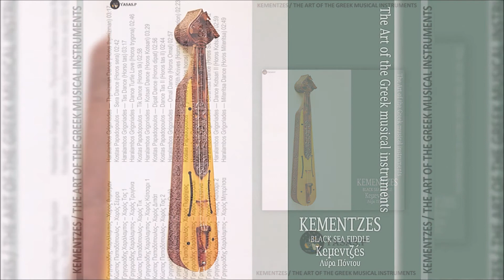Γρηγοριάδης Χαράλαμπος-Χορός Μητερίτσα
From the CD "Kementzes / The art of the Greek musical instruments" 2006

Feom the CD "Κεμεντζές / Η τέχνη των ελληνικών μουσικών οργάνων" 2006
Haralambos Grigoriades — Miteritsa Dance (Horos Miteritsa)